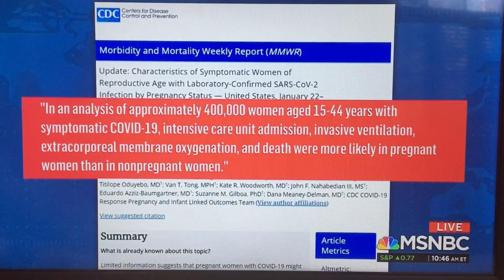Covid-19 Vaccines and Pregnant Women: Ruth Faden on MSNBC